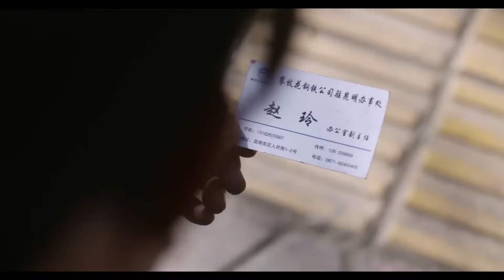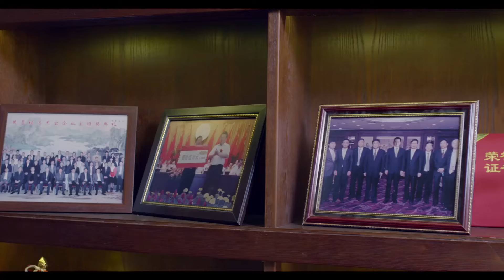胡歌电视剧【心升明月 EP07】辛芷蕾守护家人牺牲自己，经历挫折涅槃重生遇见真爱胡歌走向幸福！Moon and Stars | 胡歌 辛芷蕾（伦理/爱情）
剧名：心升明月